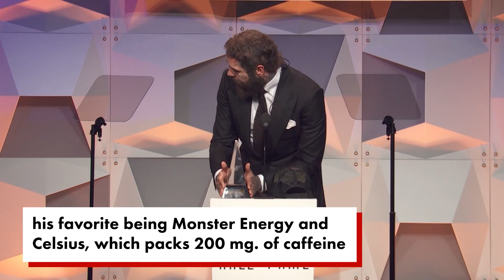Post Malone dropped 60 pounds by cutting out this one popular drink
Say “Congratulations” to Post Malone on his body transformation.

The rapper, 28, recently lost 60 pounds and finally divulged the secret behind his slimmer figure.

Malone appeared on Joe Rogan’s podcast earlier this month and revealed he dropped the pesky pounds by cutting out sugary soda from his diet.

“Soda is so bad. It’s so good, but so bad,” the father of one told the podcast host, 56.